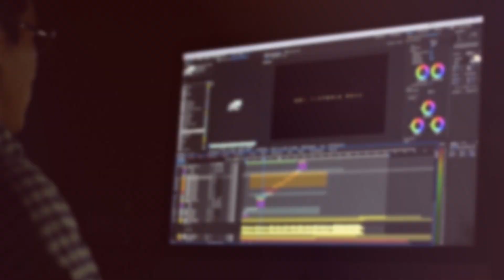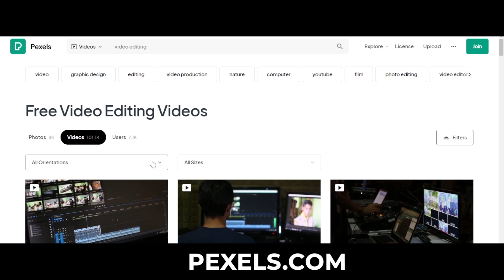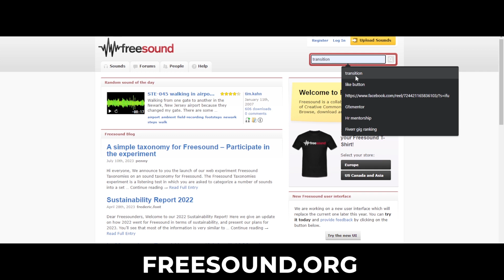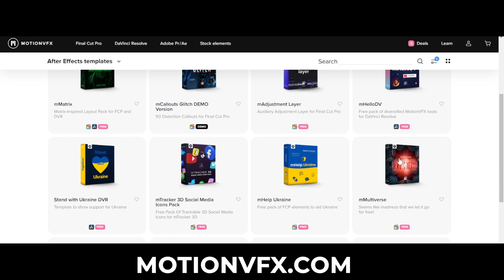5 Assets for Video Editing You Must Know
Master Video Editing with These 5 Essential Assets

In today's video, we're diving deep into the world of video editing and uncovering the 5 essential assets every video editor must know about. Whether you're a beginner looking to up your editing game or a seasoned pro seeking to enhance your skills, this video is packed with valuable information to help you create stunning videos.

Whether you're creating content for YouTube, social media, or any other platform, these assets will be your secret weapons for producing outstanding videos. Join us as we break down each asset step by step and provide practical tips and recommendations along the way.